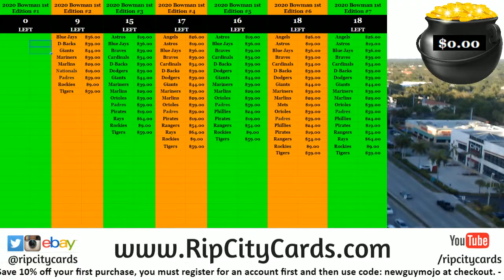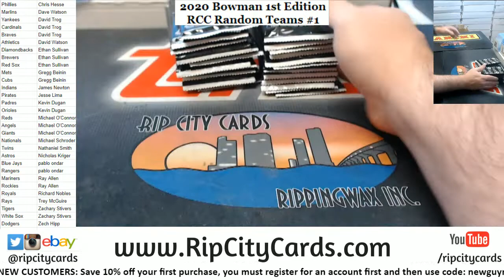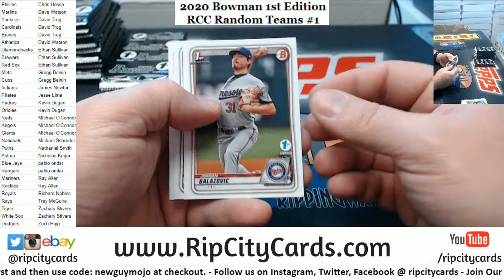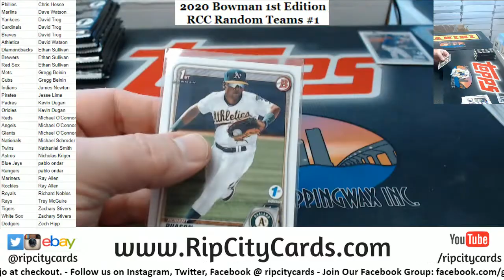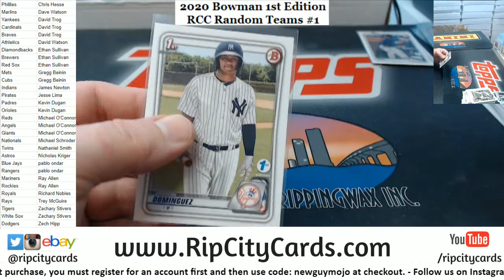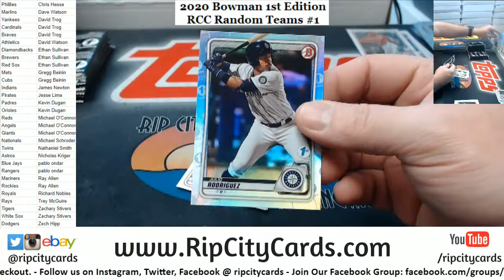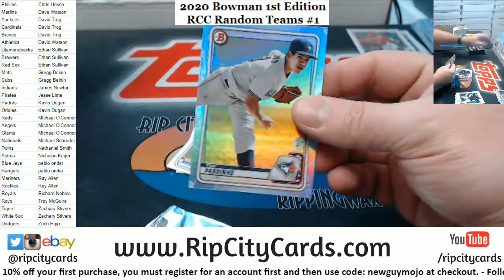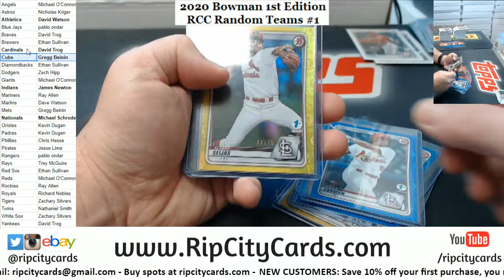2020 Bowman 1st Edition Baseball 2 Box Random Teams #1 RCC